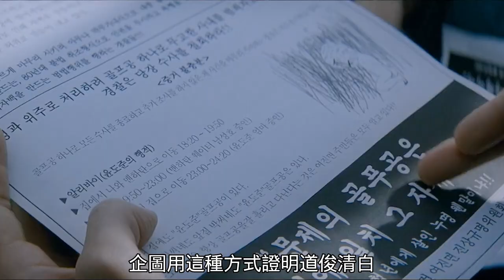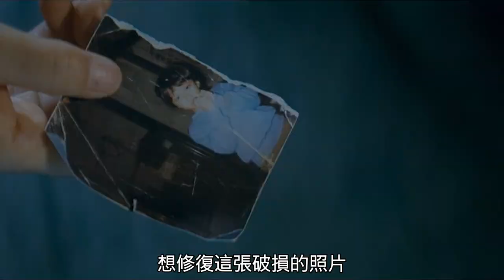【汪哥】母親給智障兒子下藥，發作後跟蹤女孩，第二天女孩竟離奇去世兒子成第一嫌疑人